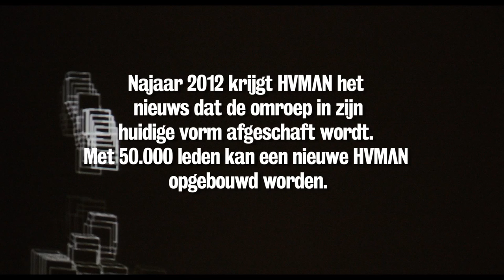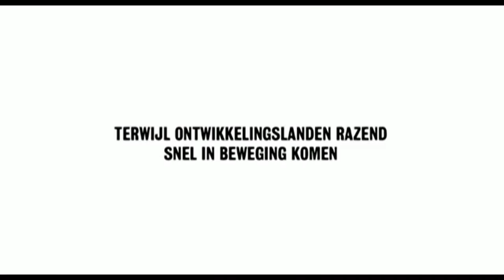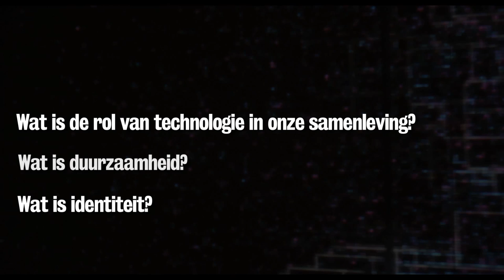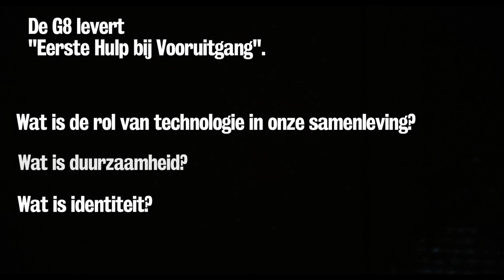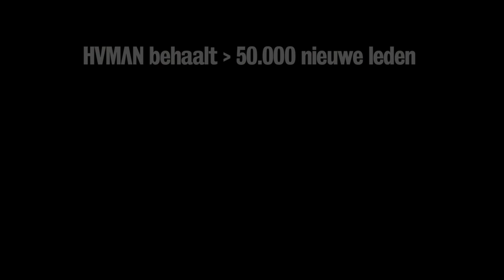De G8 van de Filosofie - Making of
Najaar 2012 kwam omroep Human voor een grote uitdaging te staan: het voortbestaan van de omroep werd bedreigd en alleen met het behalen van 50.000 nieuwe leden kon de omroep blijven bestaan. Samen met ontwikkelingsorganisatie Hivos, Filosofie magazine en de hulp van duizenden enthousiastelingen kwam er 18 april 2014 een bijzonder evenement tot stand, de G8 van de Filosofie. Er werd een plek gerealiseerd waarin onze huidige tijd bevraagd kon worden en verschillende nationaliteiten met elkaar in gesprek konden gaan. De filosofie stond weer op de Nederlandse kaart. En hoe staat het nu met omroep Human?